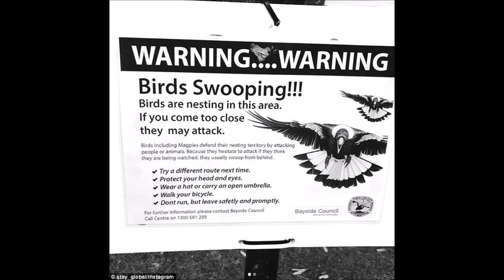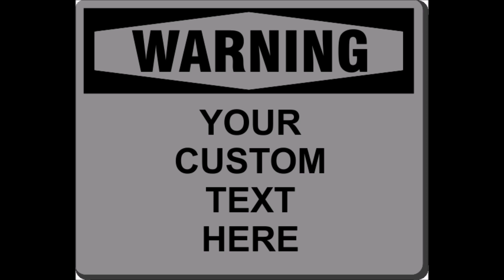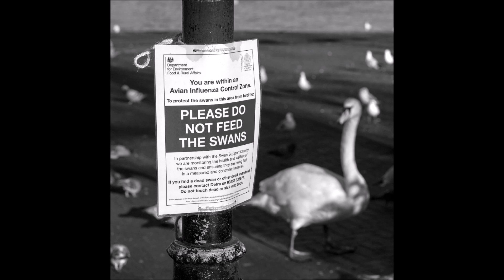The Warning Signs